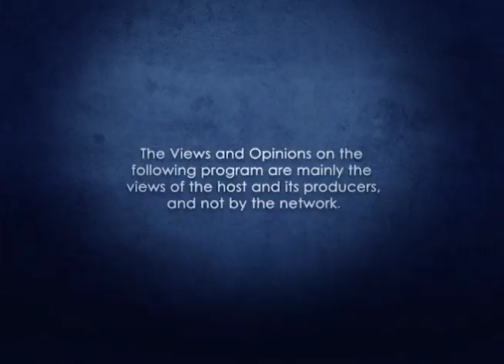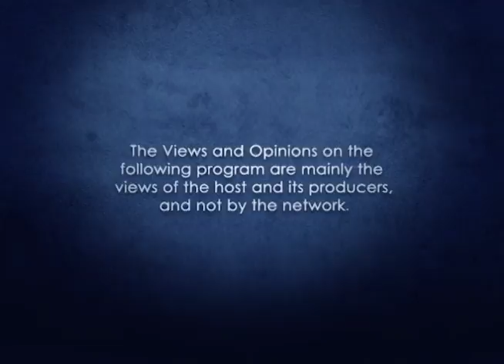UNTV: Philippine History (Part 54)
Host: Mr. Larry Henares